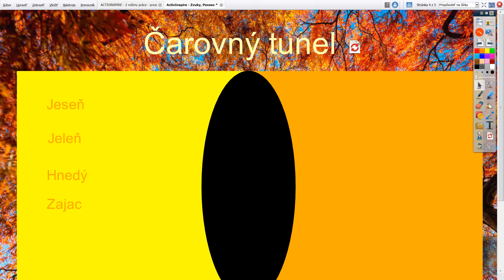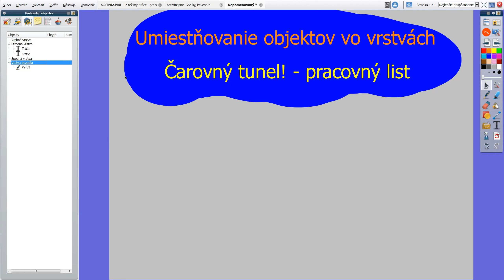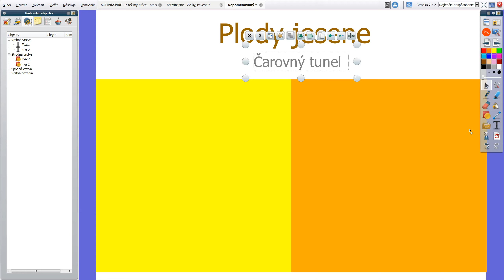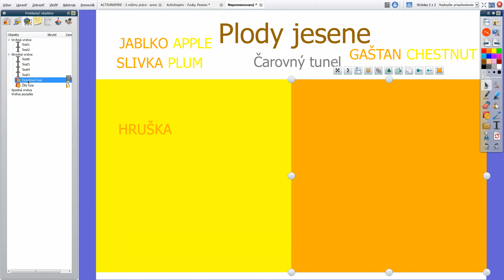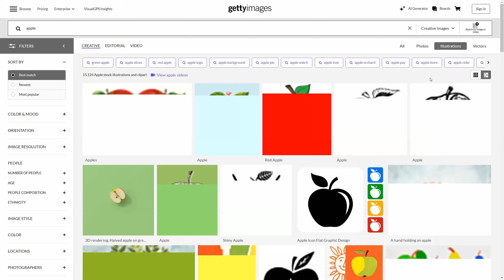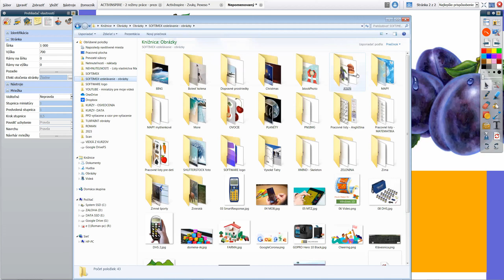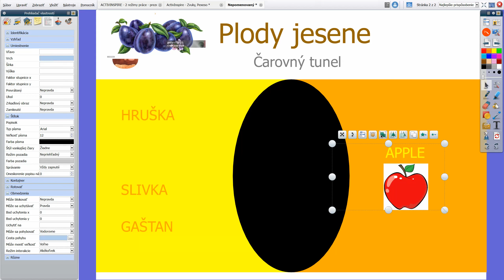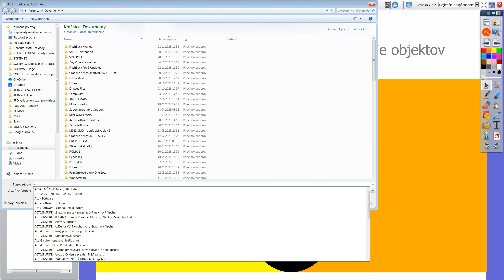ACTIVINSPIRE 08 - Čarovný tunel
ACTIVINSPIRE - ako sa robí pracovný list "Čarovný tunel"
Využíva sa:
- umiestňovanie objektov do rôznych vrstiev
- neviditeľnosť objektov ak majú farbu zhodnú s farbou pozadia
- zoskupovanie objektov
- zamykanie objektov
- obmedzenie presunu objektov - iba vodorovne